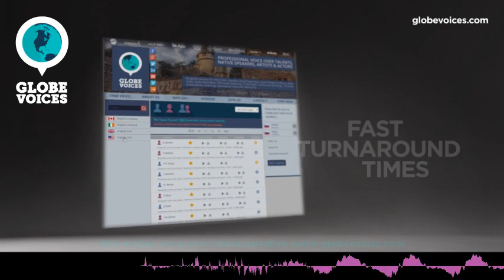505-Noi Lao / Laotian male voice talent - Narrative voice over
Noi is a 41 old Lao / Laotian male voice over talent. He has been in VO business for 11 years. His primary jobs are interactive voice response systems and narrations. His natural voice type is young adult. His voice is most suitable for corporate, e-learning, lip-sync and public announcements, but can easily do numerous voice styles, such as amusing, mature and warm as well as dreamy, cartoonlike and spiritual moods.